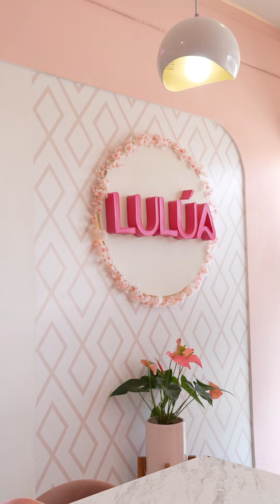Empecé con los Consejos Millonarios y se salió de control 🤭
SI!!, otro video Ch1ngon de consejo millonario.

Me sorprende que, aún y cuando la frase YA ES UN MEME, muchas personas siguen sin entender el detrás de la dinámica.

Este es el secreto para alcanzar la grandeza: invertir en ti mismo. Optar por el camino del "consejo millonario" es equivalente a tomar el camino de la educación y el aprendizaje constante. Mientras que el de LA LANA... bueno, ese será efímero y te lo vas a quemar.

No te conformes con resultados RÁPIDOS, construye una base sólida de conocimiento que te llevará a la cima y te mantendrá allí por siempre. ¡Recuerda, la lana se agota, pero el conocimiento nunca!

¡¡EMPIEZA YA!! ¿Qué otra excusa vas a poner?
Revisa estos otros videos! 🔽